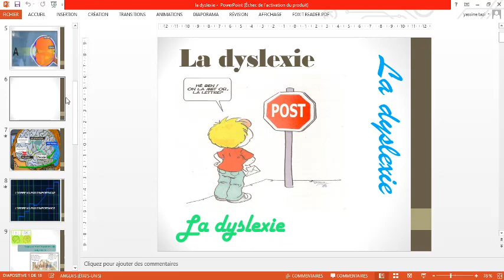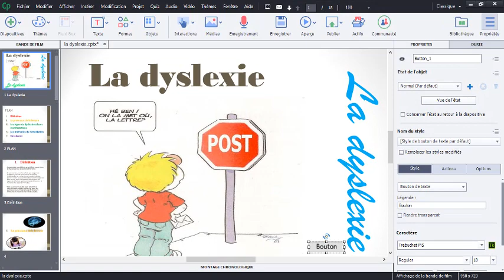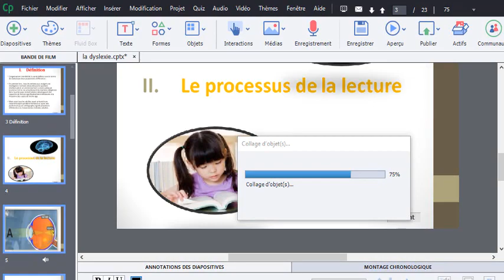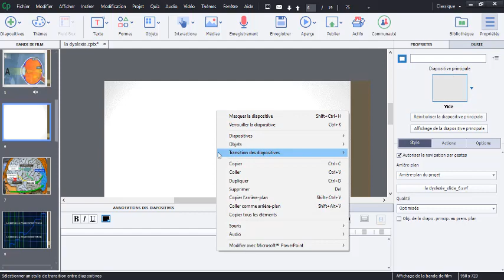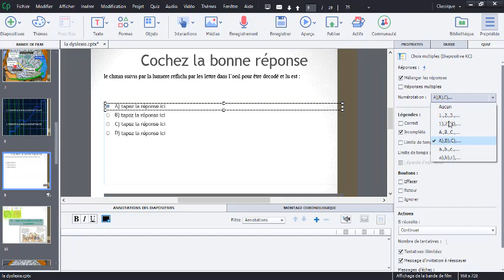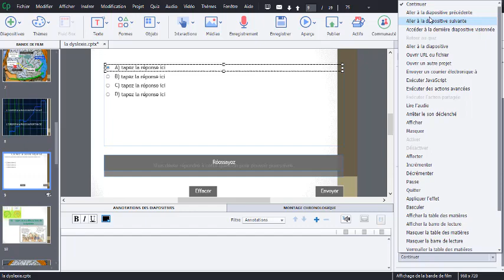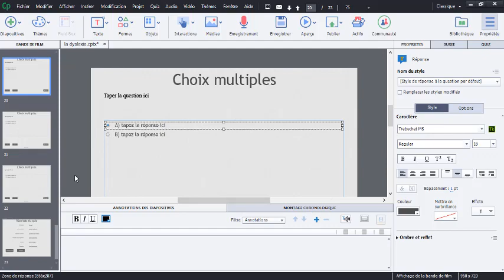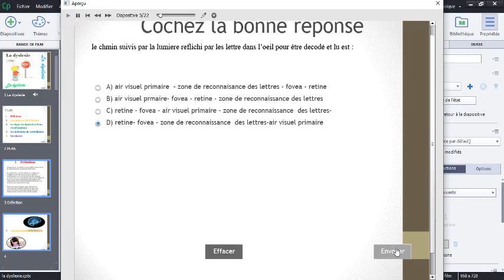Adobe captivate : Importation des diapositives power point